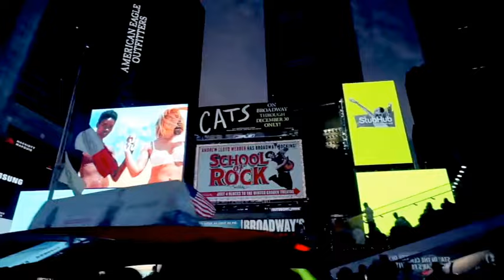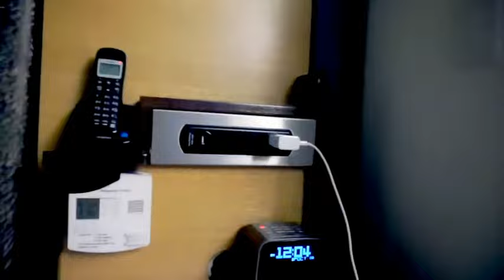[MsLindaY]纽约之行随手拍(上)|New York Trip Vlog Part I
大家好！这是我们去纽约的随手拍，因为有其他朋友所以不能尽情拍摄，希望这个视频不会太Boring。哈哈，希望大家喜欢啦～

视频中提到的行李袋，我当初买的那个找不到了，不过这里有两个还不错的选择，链接如下：
1. eBags Packing Cubes
2. Mossio Packing Cubes

微博： @MsLindaY